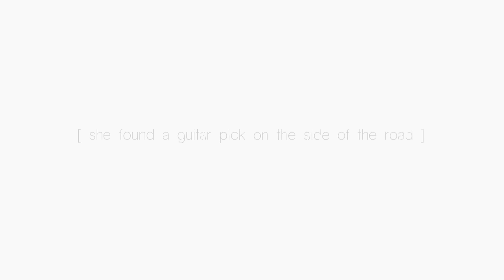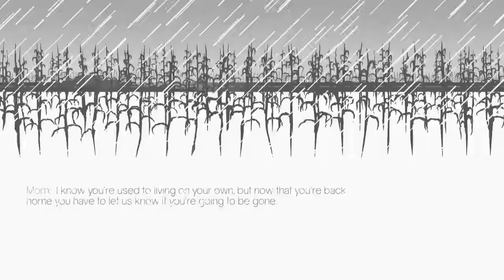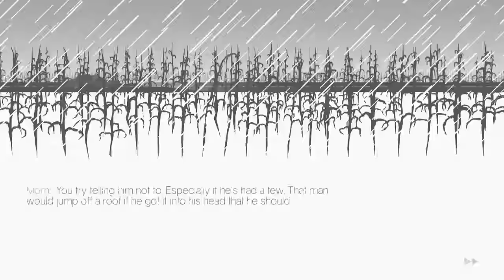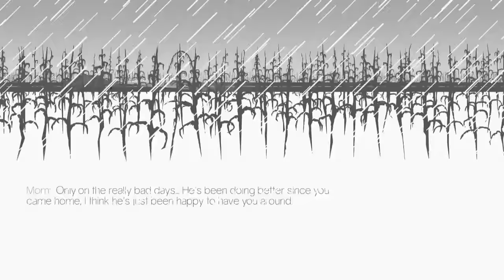[ASMR] Storytelling | Three Fourths Home [Whispers and Controller Sounds]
An ASMR reading of a visual short story set in Nebraska, Three Fourths Home follows an extended conversation between Kelly and her family during a drive home through an intense thunderstorm.

Or on the PSN

If you want to learn more about ASMR check out the ASMR subreddit

~~ Welcome to Indie Month Vol. 2! ~~
Indie Month happens twice a year and we debut a different game each day of the month. They will range in category, but will always be from independent developers. Please enjoy this series and if you find one you like feel free to buy it :D